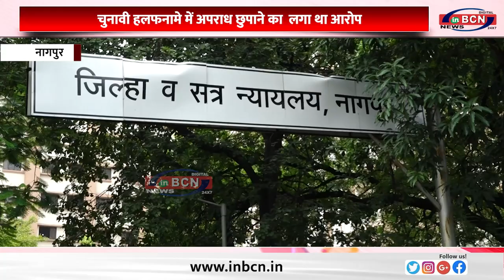कोर्ट ने देवेन्द्र फडणवीस को दिया निर्दोष करार ... INBCN NEWS